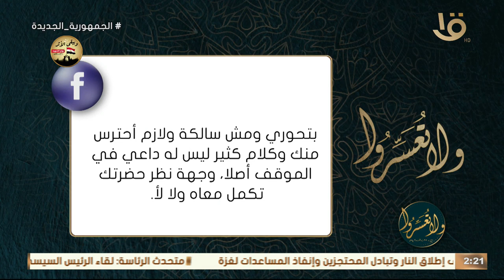احنا لسه على البر.. حاجات مهمة لازم تاخدوا بالكم منها قبل الجواز.. تعرفي عليها مع د. عمرو الورداني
ولا تعسروا | "احنا لسه على البر".. حاجات مهمة جداً لازم تاخدوا بالكم منها قبل الجواز.. تعرفي عليها مع د. عمرو الورداني